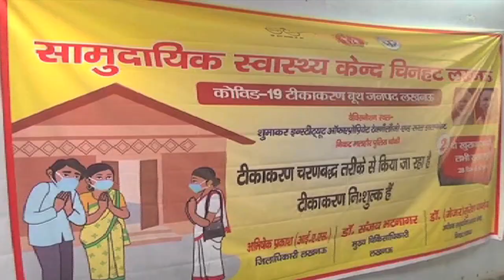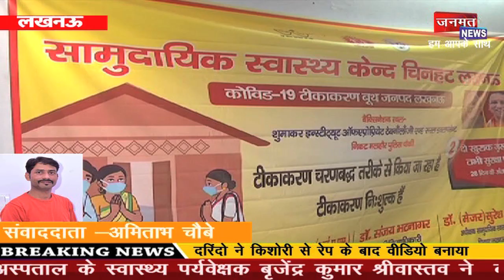महामारी से निपटने के लिए सरकार ने “टीकाकरण” अभियान को दी “रफ़्तार”…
उत्तर प्रदेश इस समय कोरोना महामारी की दूसरी लहर का डटकर सामना कर रहा है और इससे निपटने के लिए कोविड टीकाकारण का अभियान प्रदेश में  युद्ध स्तर पर चलाया जा रहा है,  जिसे सफल बनाये जाने के लिए स्वास्थ्य महकमें ने  प्रत्येक व्यक्ति के टीकाकरण के लिए  कई स्वास्थ्य केंद्र पर *टीकाकरण कैम्पों* कि स्थापना भी की  है. इसी कड़ी में यूपी कि राजधानी लखनऊ  स्थित  सामुदायिक स्वास्थ्य केंद्र चिनहट को वर्तमान में कोविड अस्पताल घोषित कर दिया गया है और स्वास्थ्य केंद्र ने टीकाकरण के लिए  शुमाकर इंस्टिट्यूट, मल्हौर स्टेशन , गोमती नगर, लखनऊ के अन्दर  *टीकाकरण कैम्प* की स्थापना की है, इस कैम्प में  आने वाले लोगो के टीकाकरण के लिए आवश्यक व्यवस्थाओं के साथ विशेष सुविधाओं पर भी ध्यान दिया गया है. जिससे कि यहाँ पर आने वाले किसी भी  व्यक्ति को किसी भी प्रकार कि कोई असुविधा का सामना न करना पड़े.